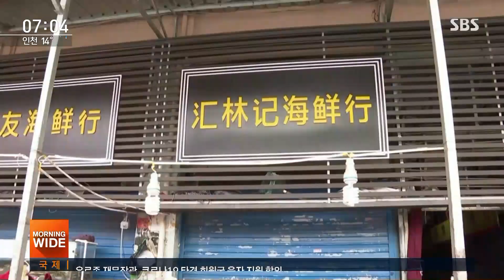WHO "코로나19 치료제, 몇 달 안에 시험 결과 나온다" / SBS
세계보건기구 WHO가 몇 달 안에 코로나19 치료제의 임상시험 결과가 나올 거라고 예상했습니다. 또 중국 우한 재래시장이 코로나19에서 특정한 역할을 한 건 맞지만, 정확한 내용 확인에는 시간이 다소 걸릴 거라고 진단했습니다.
전형우 기자입니다.